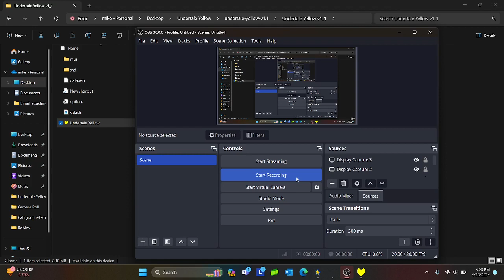Undertale Yellow Neutral Route: Part 5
Got kind of laggy, also gaurdener is pretty long